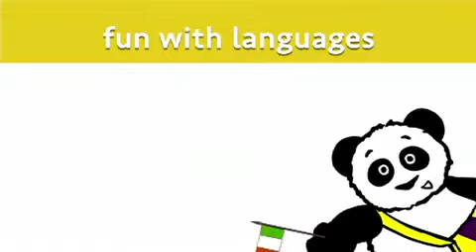Learn Arabic for Kids - Teach Kids Arabic with Little Pim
Two lessons from Little Pim's Arabic series of language-learning DVDs for children. The series focuses on immersing children in fun foreign language environments and teaching words and phrases they can use in everyday conversation.

Little Pim is a groundbreaking kid's language DVD series that provides a total immersion experience for babies, toddlers and preschoolers. Created by filmmaker and mom Julia Pimsleur Levine, Little Pim was founded on studies that show exposing young children to foreign languages facilitates fluency and can enhance cognitive abilities. Little Pim has won many awards and has been featured on the Today Show; available in 11 different languages, Little Pim is the perfect way to teach a language to kids.